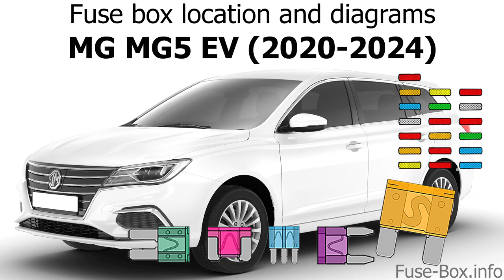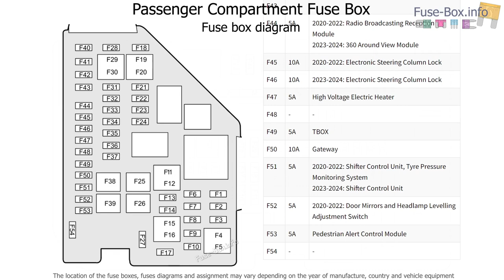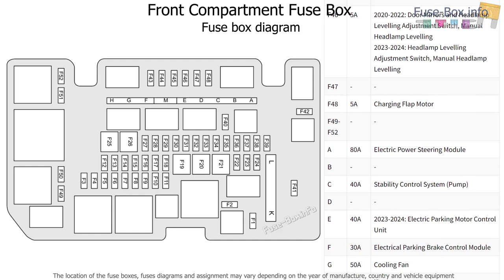Fuse box location and diagrams: MG MG5 EV (2020-2024)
Fuse box diagrams (location and assignment of electrical fuses and relays) MG MG5 EV / Roewe Ei5 (2020, 2021, 2022, 2023, 2024).